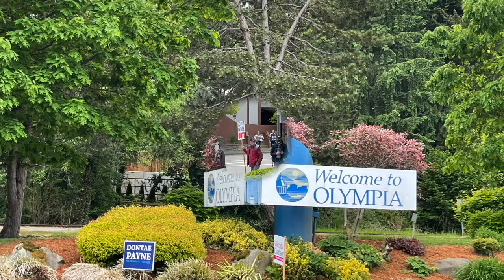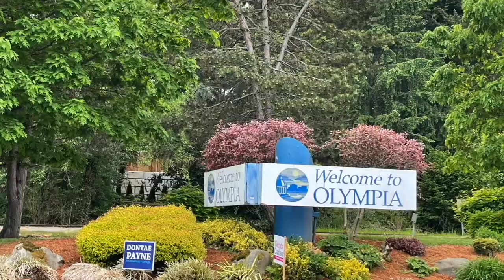Jay Inslee Recall Protest Victoria Palmer of Seattle Truth Network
At the Jay Inslee Recall Protect Victoria Palmer of the Seattle Truth Network gave the crowd updates on the progress of the anti-mask anti-vax movement  up north in Seattle.

LISTEN TO  ENCOUNTERS USA AND BOOKS IN HEINESSIGHT ON YOUR FAVORITE PODCAST NETWORK

SHURE MV7 USB Podcast Microphone

LOOKING FOR FUNNY AND INTERESTING T-SHIRTS, HOODIES, PHONE COVERS, AND ACTIVE WEAR BY MATTHEW HEINES?

CLICK THE LINK FOR HEINESSIGHT’S FUNNY T-SHIRTS AND MERCHANDISE ON REDBUBBLE

CLICK THE LINK FOR HEINESSIGHT’S FUNNY T-SHIRTS AND MERCHANDISE ON TEESPRING